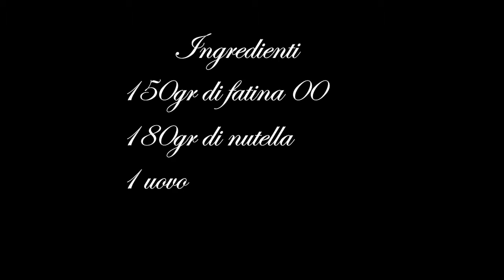Video Ricetta Biscotti alla Nutella // Ricetta Facile e Veloce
Ciao! In questo nuovo video vi propongo la mia ricetta dei biscotti alla Nutella, una ricetta facile, veloce e con pochi ingredienti =) spero vi piaccia, se sì lasciate un like e iscrivetevi al canale =) grazie a tutti, a presto!